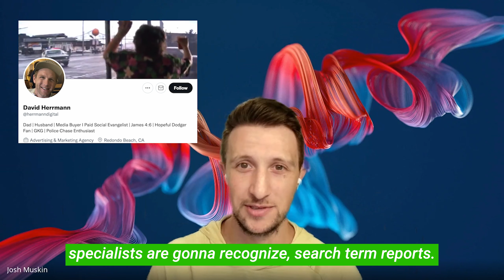Media Minute E8: 40% of GenZ use TikTok for search instead of Google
GenZ is ditching Google for TikTok search - valuing visual representation over the written word.

Here's what that means for marketing the future of searchads and how to hop on board.